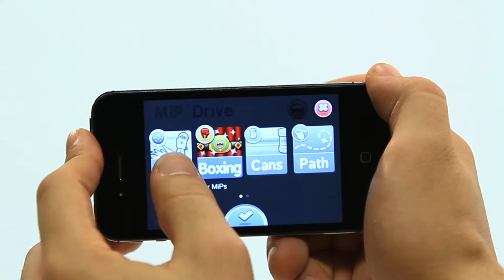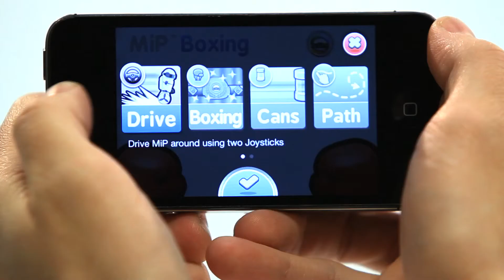WowWee MiP Robot